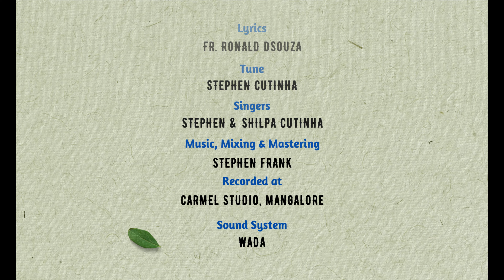Parents day Song#Wishing Song# ಆವಯ್-ಬಾಪಾಯ್ಕ್ ಉಲ್ಲಾಸುಂಚೆ ಗೀತ್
Produced by Fr. Ronald Dsouza

Song is in Konkani Language
English Translation

With great joy and happiness
Lifting our hearts and extending our will
With one voice, united together
We say congratulations to you

1.Parents are God's gift
They have not made anything less to us
Given life, taken care
Protected and kept us safe

2.Parents are the image of God
In the world visible sign of God
life spent, made sacrifice
For future of children offered themselves

3.We wish good to parents
we wish good health to them
God's blessings upon them
We remember them in our prayers